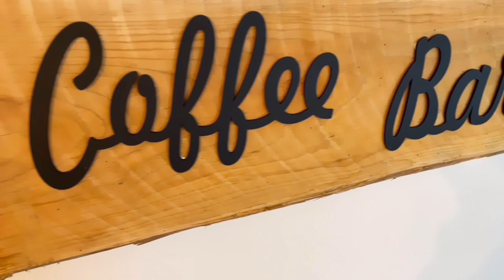Appartement rénové location courte durée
L'ancien café est un studio rénové tout proche de Montauban dans le Tarn et Garonne. Comme son nom l'indique, il s'agit en réalité de l'ancien café de la place du village où il se trouve (St Martial). Aujourd'hui géré par Vanessa et Chris, responsables de BNB conciergerie Montauban qui proposent différents biens immobiliers disponibles en location courte durée dans le secteur montalbanais , ce studio offre tous les avantages pour un couple. Proche du centre-ville comme des paysages de campagne, il est équipé du WiFi, d'une machine à café en grains et de Netflix pour ne citer que ça.